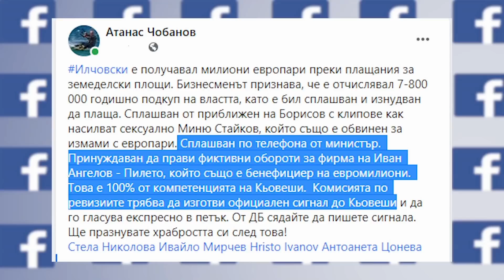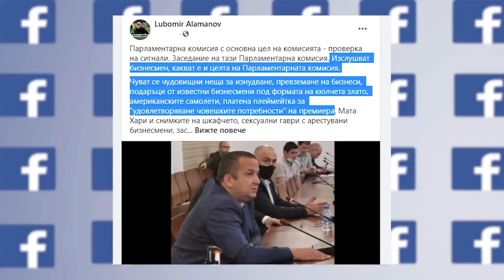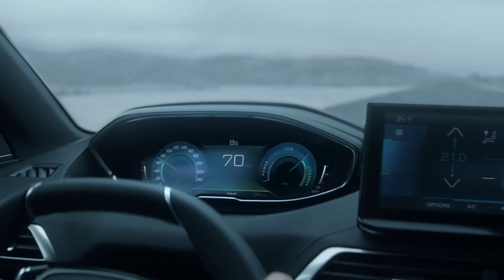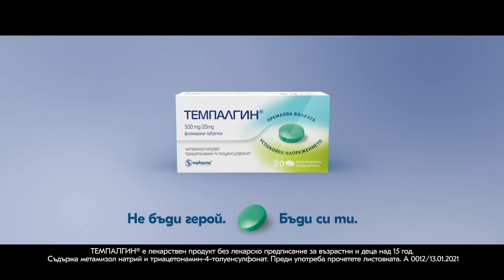6.5.21 По TV+ и TV1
ДЕНЯТ20 live 6.5.21 с участието на Валентина Василева, Мирослава Петрова, Атанас Кирчев, Иля Селиктар По TV+ и TV1